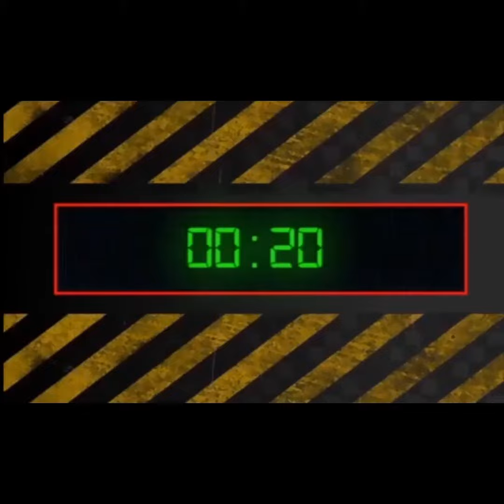INDONESIAN sexy BABES 2018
Hanya untuk hiburan semata berikut komplilasi para gadis cantik & sexy asli Indonesia.